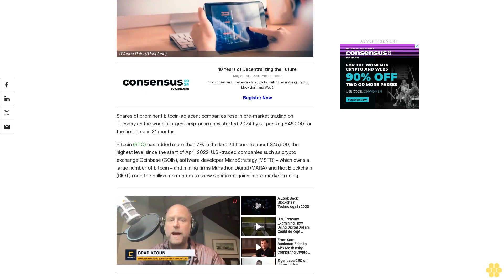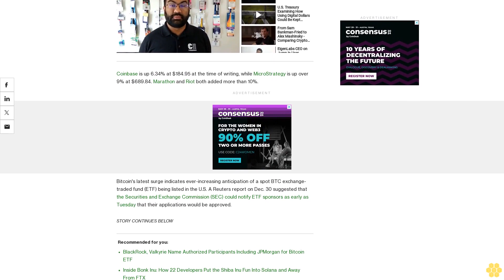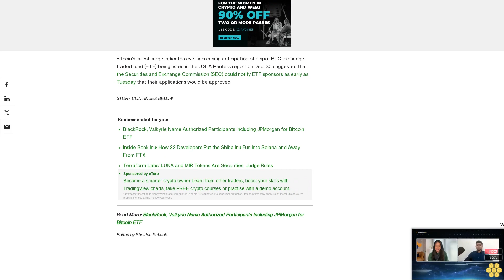Bitcoin-Related Companies Show Pre-Market Gains as BTC Nears $46K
U.S.-listed companies rode bitcoin's bullish momentum to show significant gains in pre-market trading, including COIN, MSTR, MARA and RIOT.

Shares of prominent bitcoin-adjacent companies rose in pre-market trading on Tuesday as the world's largest cryptocurrency started 2024 by surpassing $45,000 for the first time in 21 months.

Bitcoin (BTC) has added more than 7% in the last 24 hours to about $45,600, the highest level since the start of April 2022. U.S.-traded companies such as crypto exchange Coinbase (COIN), software developer MicroStrategy (MSTR) – which owns a large number of bitcoin – and mining firms Marathon Digital (MARA) and Riot Blockchain (RIOT) rode the bullish momentum to show significant gains in pre-market trading.

Coinbase is up 6.34% at $184.95 at the time of writing, while MicroStrategy is up over 9% at $689.84. Marathon and Riot both added more than 10%.

Bitcoin's latest surge indicates ever-increasing anticipation of a spot BTC exchange-traded fund (ETF) being listed in the U.S. A Reuters report on Dec. 30 suggested that the Securities and Exchange Commission (SEC) could notify ETF sponsors as early as Tuesday that their applications would be approved.